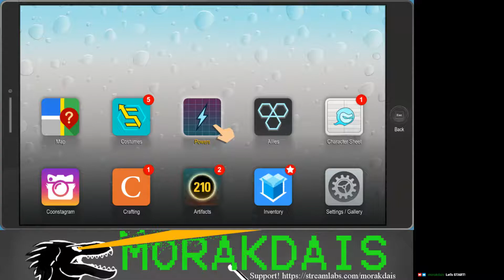South Park Fractured but whole part 11